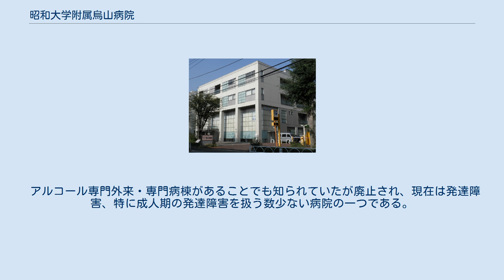昭和大学附属烏山病院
昭和大学附属烏山病院（しょうわだいがくふぞくからすやまびょういん）は、東京都世田谷区にある医療機関。
昭和大学が設置している8つの附属病院の一つであり、主に精神科医療を扱う専門病院である。
 1926年（大正15年）に浅草に皮膚泌尿器科の開業医を営んでいた森崎半治により、北多摩郡千歳村字西之谷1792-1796番地の地（現在の世田谷区北烏山6丁目11番11号）に開設される。
病床数は92床、土地面積は3,402坪であった。
その後、1951年（昭和26年）に昭和医科大学へ土地3,900坪、借地権3,402坪等が寄贈され、同校の附属病院となる。
借地の所有権はその後大学が買収している（買収時期は不明）。
森崎は引き続き初代の院長、ついで学校法人昭和医科大学の理事・理事長（理事による互選）となり、在職時に死去するまで病院及び大学経営に携わることになった。
後に病院で働く看護師養成のために昭和大学烏山病院附属高等看護学校を設置（2005年に廃止）。
 不採算医療の精神科医療を扱うために大学は独立採算制を要請したという。
 アルコール専門外来・専門病棟があることでも知られていたが廃止され、現在は発達障害、特に成人期の発達障害を扱う数少ない病院の一つである。